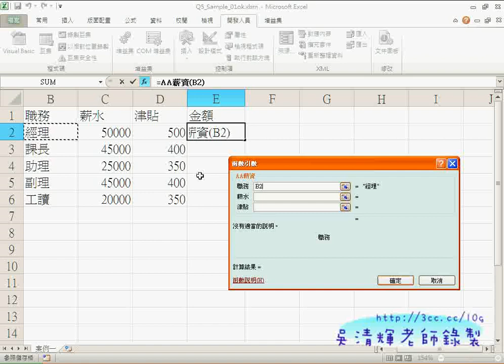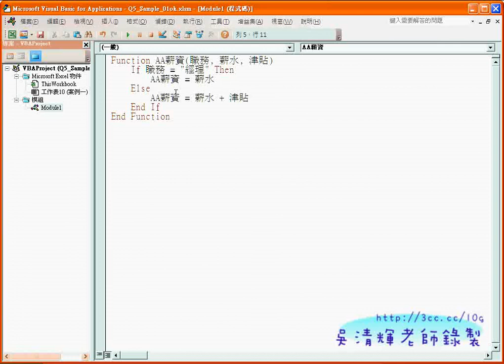教您學會自動加給範例(EXCEL VBA教學)